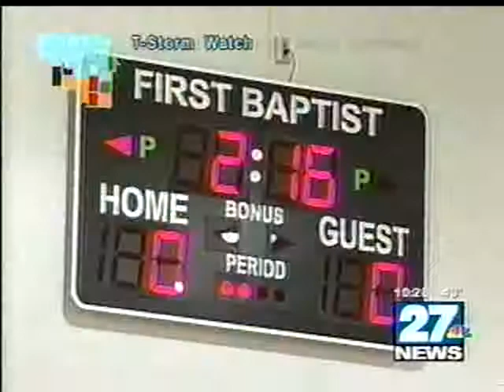KSNT TV Topeka Upward Basketball Amy Lietz and Bob Beatty 2007 Keira Beatty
Tongue-in-cheek piece on an Upward Basketball team coached by KSNT TV anchor Amy Lietz and political analyst Bob Beatty; also features Keira Beatty